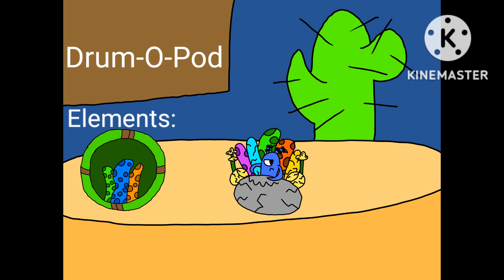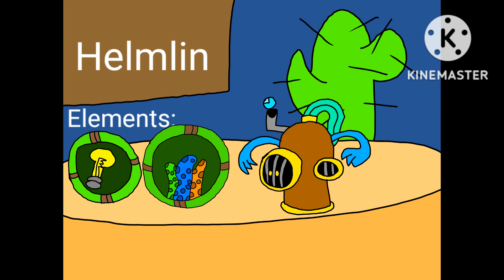My Singing Monsters TLOTM - Eerie Oasis Individuals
Name: Ampire
Class: Misfits
Elements: Eerie
Gender: Male
Sound: Synth Bass
Name Origin: Vampire But Without a V To Make Amp(An Speaker Instrument)

Name: Poulterwax
Class: Misfits
Elements: Power, Eerie
Gender: Male
Sound: Vocal Synth
Name Origin: Poltergeist And Wax Combined

Name: Finncestro
Class: Misfits
Elements: Coral, Eerie
Gender: Male
Sound: Violin
Name Origin: Fin(A Part Of Sea Creature) And Cestra Combined

Name: Dragavox
Class: Misfits
Elements: Furry, Eerie
Gender: Male
Sound: Space Bot
Name Origin: Dragon And Vox Combined

Name: Crangler
Class: Misfits
Elements: Power, Coral, Eerie
Gender: Male
Sound: FM Synth
Name Origin: Crank And Angler Combined

Name: Felwind
Class: Misfits
Elements: Power, Furry, Eerie
Gender: Male
Sound: Flute
Name Origin: Feline(A Type Of Cat) And Wind Combined

Name: Reptzilla
Class: Misfits
Elements: Coral, Eerie, Eerie
Gender: Both Male
Sound: Vocal
Name Origin: Reptile And Godzilla Combined

Name: Nukelear
Class: Misfits
Elements: Power, Coral, Furry, Eerie
Gender: Unknown
Sound: Explosion Sound
Name Origin: Nuke And Nuclear Combined

Name: Cencotar
Class: Eventians
Elements: Spanishian Fest(Cinco De Mayo)
Gender: Male
Sound: Ukelele And Spanish Laugh
Name Origin: Cinco de Mayo, Centaur, And Guitar Combined

Name: Sprass
Class: Fericals
Elements: Fericals
Gender: Male
Sound: Hard Trombone
Name Origin: Sponge And Brass Combined